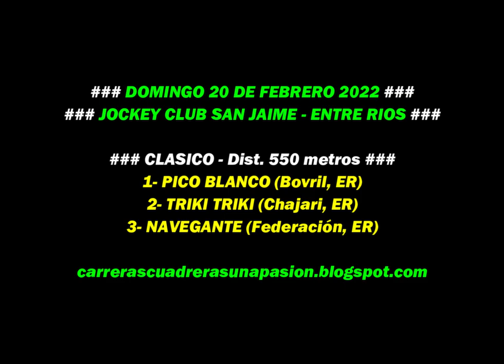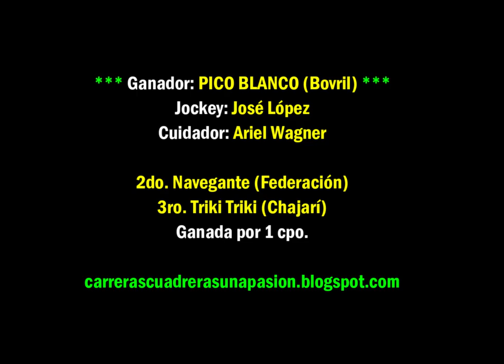PICO BLANCO, J. C. San Jaime, ER (20/02/2022), Clásico 550mts.